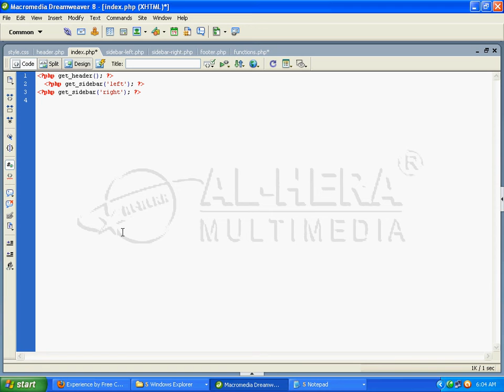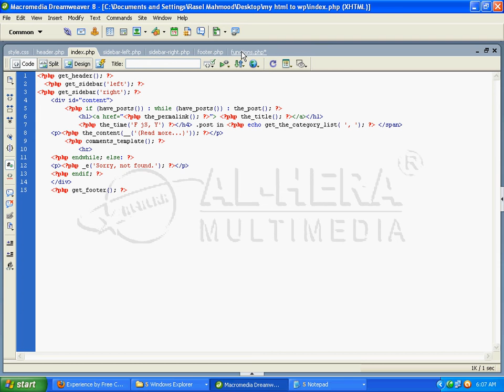7 Html To WordPress || Html And Psd || Bangla Wordpress Theme Development Tutorial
Before getting started, you have to gather knowledge about these:

1. HTML
2. CSS
3. Javascript
4. jQuery
5. PSD to HTML5, CSS3 and add jQuery Effects
6. WordPress Installation
7. WordPress Theme Customization
softtech, softtech-it, wordpress theme development, wordpress theme development tutorial, wordpress theme development bangla, Web Development (Interest), wordpress, CMS, Themeforest,
7  Html To WordPress || Html And Psd || Bangla Wordpress Theme Development Tutorial,